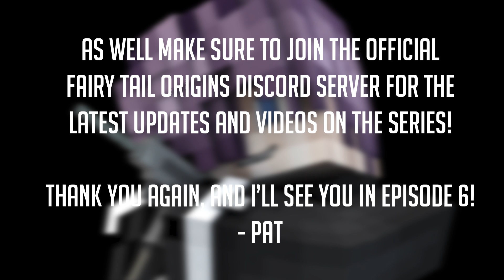Fairy Tail: Origins (Minecraft Roleplay) Episode 5 | The First Major Arc Begins: Grand Magic Games!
The first major arc in Fairy Tail Origins begins today: The Grand Magic Games is set to begin at any moment! All guilds are gathered together for a friendly feast, but what does Patrick O'Conner REALLY think of it all?

LATAAAA!!!